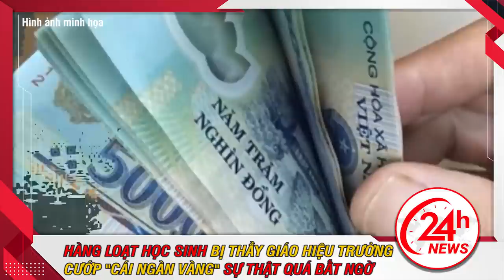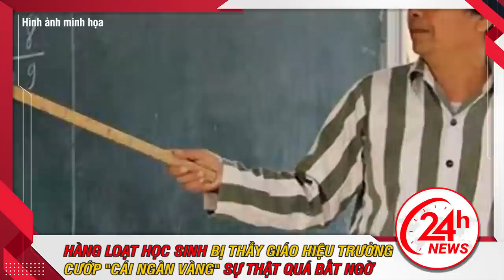Hàng loạt học sinh bị thầy giáo HIỆU TRƯỞNG cướp “CÁI NGÀN VÀNG” sự thật quá bất ngờ | 24h news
24H NEWS | Hàng loạt học sinh bị thầy giáo HIỆU TRƯỞNG cướp “CÁI NGÀN VÀNG” sự thật quá bất ngờ
Vụ án của vị hiệu trưởng dưới đây đã khiến cho dư luận phố núi cảm thấy chấn động và vô cùng phẫn nộ. Với vai trò là một nhà giáo – vậy mà gã thầy cuồng tình này lại liên tục mạnh tay chi tiền nhằm mục đích mua vui từ chính những học sinh trong nhà trường nhằm thỏa mãn nhu cầu của mình.  “ Nếu người nào còn trong trắng thầy trả từ 3 đến 4 triệu đồng, nếu đã mất thì chỉ 1 triệu đồng” Lời dụ dỗ ngon ngọt của đối tượng dành cho học trò của mình khiến ai cũng phải bất ngờ. Việc làm của hắn ảnh hưởng xấu đến hình ảnh nhà giáo, gây bức xúc cho nhân dân, đáng lên án